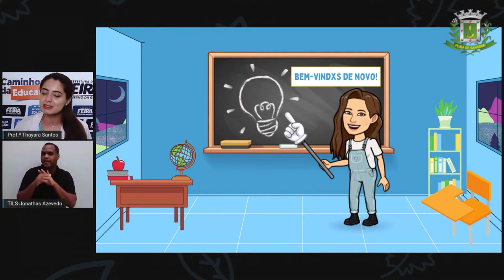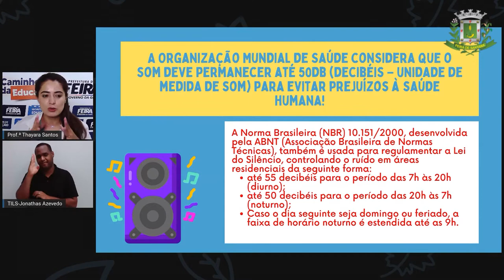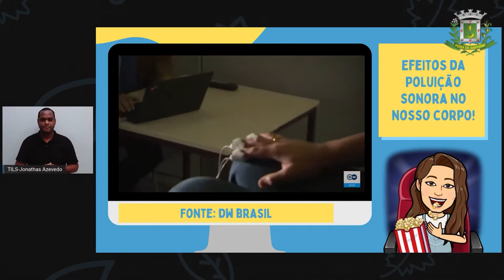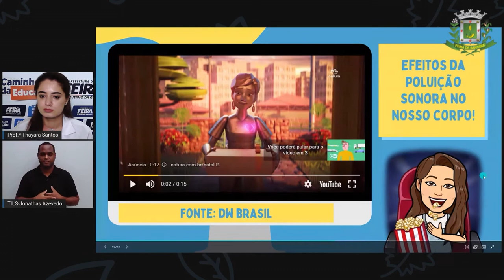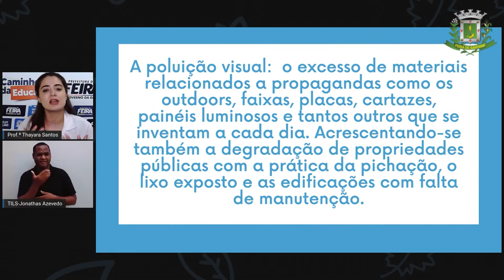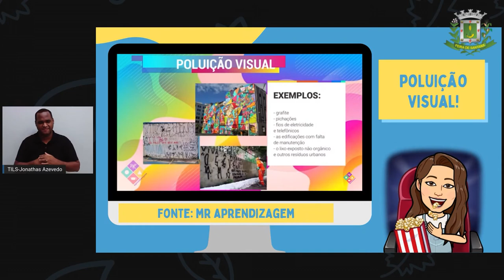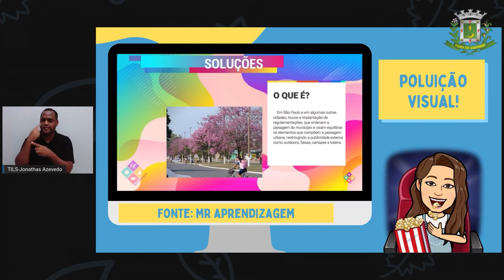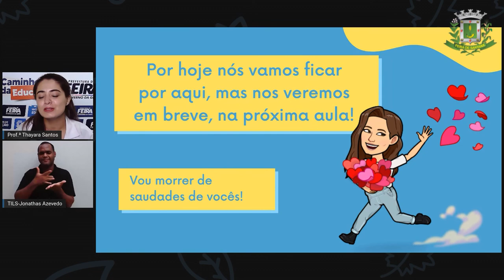9ºANO AULA 30 Profª Thayara Santos Ciências POLUIÇÃO SONORA E VISUAL